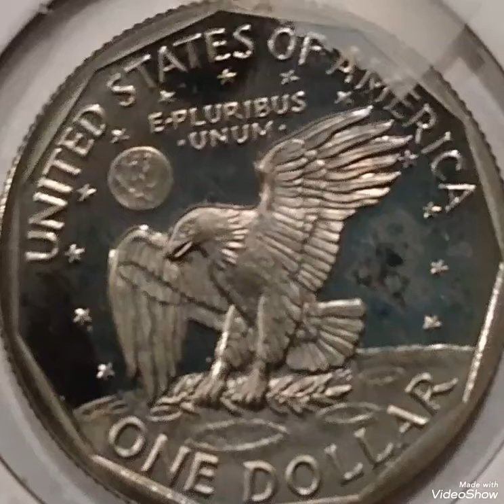$ 4.000 do have 1980 One dollar, mint error , coin Worth big money to look for.